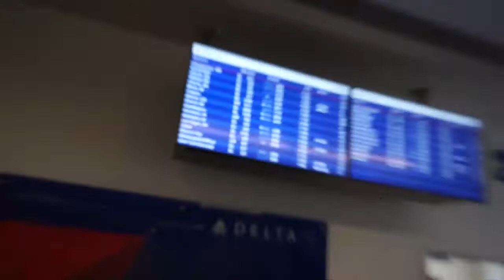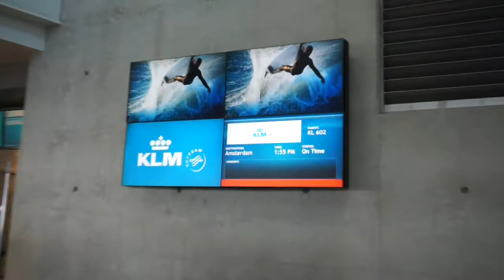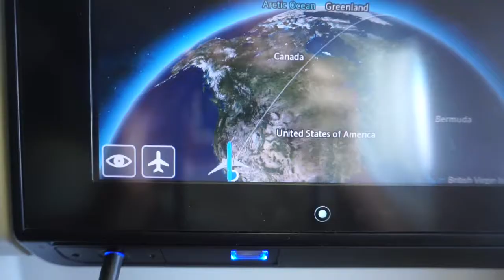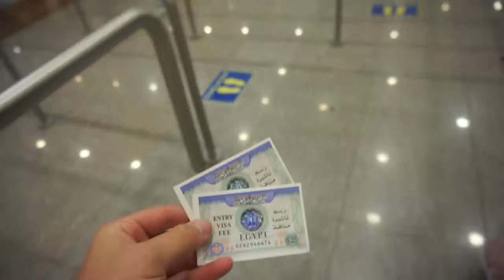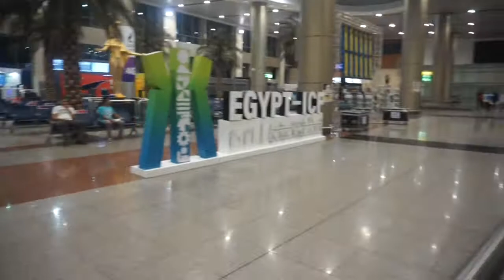How to Travel to Egypt from America | How To Prepare For Egypt & What To Expect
If you’re planning on visit Egypt watch this video first!

Join Mitch & Ella on their international travel from Washington Seatac International Airport to Los Angeles to an accidental 9 hour layover in Amsterdam to finally arriving Cairo, Egypt. In this guide to getting to Egypt, we’re giving you the best strategies for how to get to Egypt, what to expect and tips you need to be successful in Egypt. We just returned from one month, adventuring all over the country and have plenty to share.

TIME CODES:
00:00-01:07 - Intro
01:07-03:01 - Seatac Airport
03:01-05:32 - Los Angles Airport
05:32-08:40 - Flight to Amsterdam Airport
08:40-09:33 - Amsterdam Airport
09:33-09:45 - Our First Meal in Europe
09:45-10:05 - Flight to Cairo
10:05-10:40  - Landed in Cairo (27 hours later)
10:40-11:19 - Customs & Visa
11:19-12:04 -  Voda Phone
12:04-13:17 - Bartering for Taxi
13:17-14:21 - Arrive at Mena House Hotel